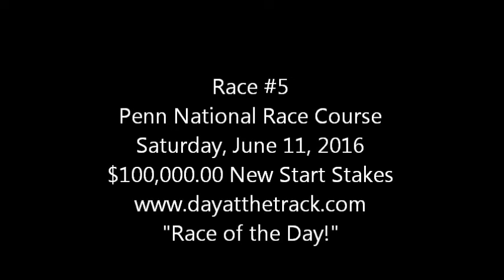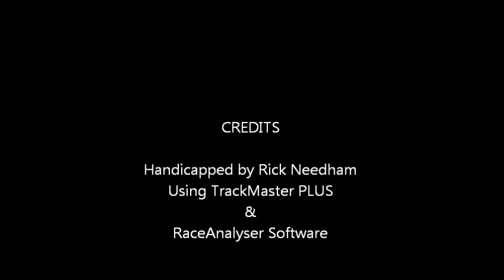Race #5 - Penn National - 6/11/2016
Race #5 - Penn National Race Course - $100,000.00 New Start Stakes - Saturday, June 11, 2016 + bonus longshots